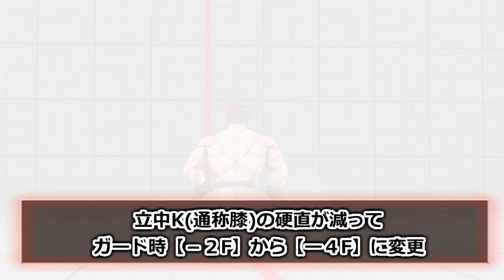【格ゲー大好き】俺が俺を強くするランクマッチ実況[第二回]【スト５AE】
ララが怖すぎて誰か助けて；